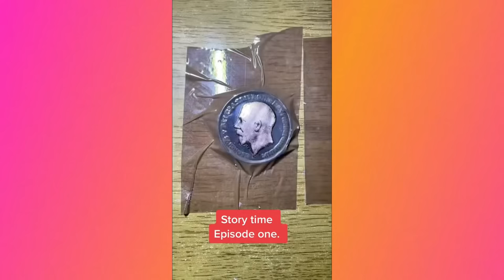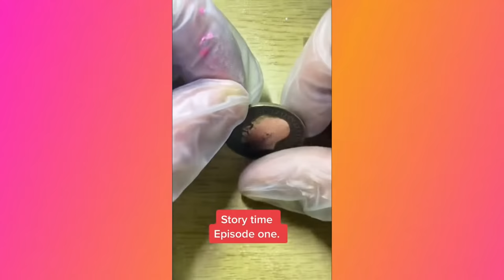Storytime but I am cleaning || TikTok compilation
In this video, I compiled Tik Tok videos of people's storytime while they do cleaning.